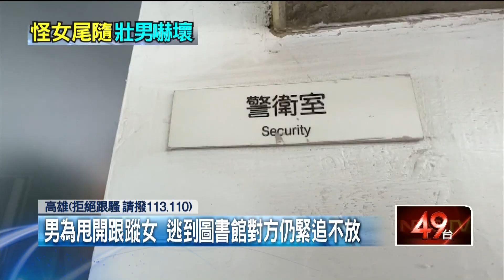被「帽子女」尾隨半小時 壯男崩潰向警衛求助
一名身高180公分的男子PO文表示，他在高雄鬧區的回家路上，從超商被一名戴帽子，年約30幾歲的不明女子跟蹤，對方跟著他去了兩間超商，甚至最後他逃到人多的圖書館，對方還是緊追不放，他最後嚇得跑去向圖書館的警衛求救，好不容易才終於甩開女子，結束了半小時的驚魂。